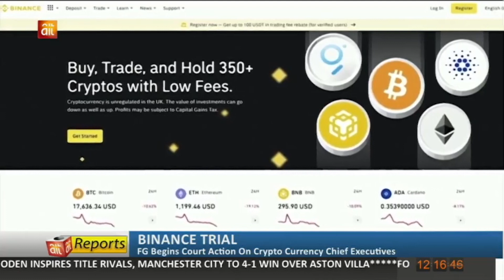Binance Trial: FG Begins Court Action On Crypto Currency Chief Executives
ABOUT FLEXIBLE_NEWS
Flexible_News PRESENTS NEWS CONTENTS that, inform, educate & entertain the 3f's (family, friends, and followers). You can find video clips and segments of some news stories.